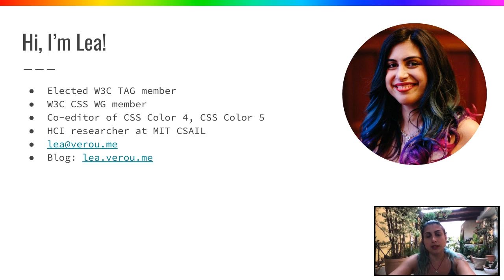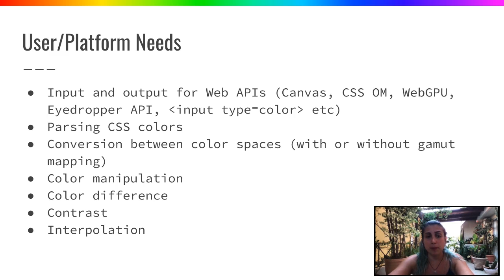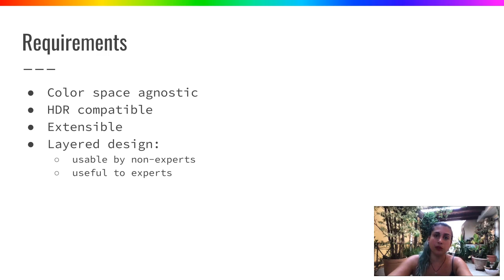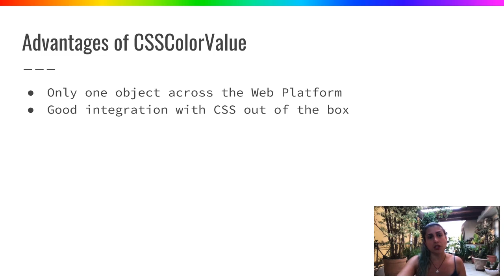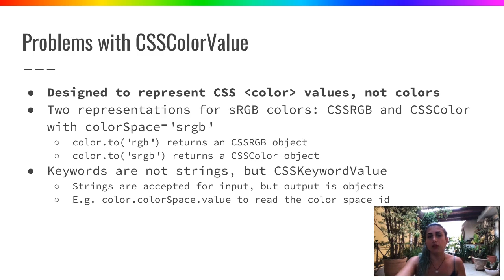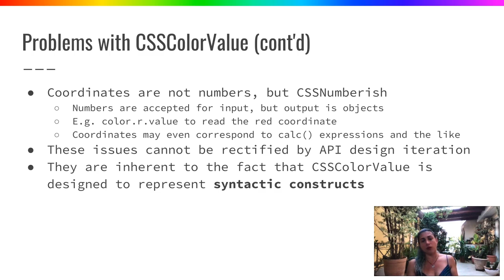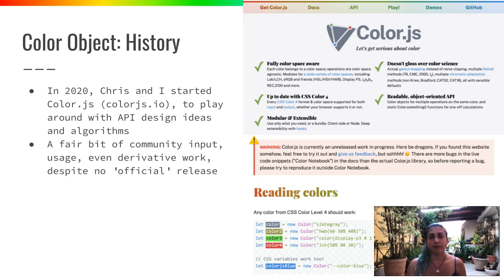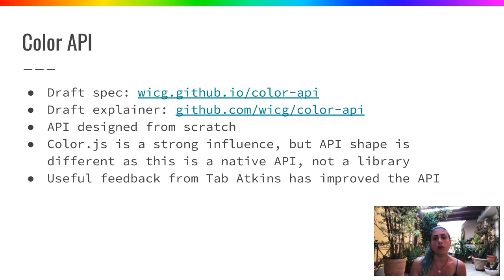API Design for a colorspace-neutral Color object - Lea Verou (MIT)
The Web platform is in dire need of a Color object, and it needs to be well designed and intuitive to use. It needs to support all the color formats and color spaces of CSS Color, HDR, conversion between color spaces, color adjustment in any color space, interpolation, gamut mapping, contrast calculation, among other things.

The sheer breadth of use cases means that this poses unique API design challenges. I took a stab at these challenges while co-developing a color library with Chris Lilley, Color.js. This presentation will describe some of the API design dilemmas that we faced while developing this library and the design decisions we made.

Part of the presentations made at the W3C Workshop on Wide Color Gamut